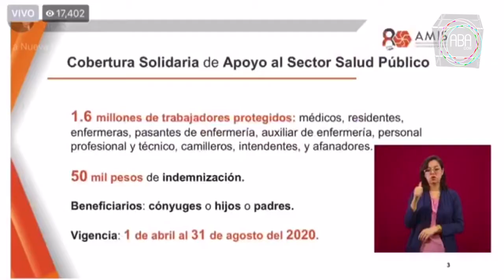Anuncian seguro de vida para personal médico que atiende el COVID 19